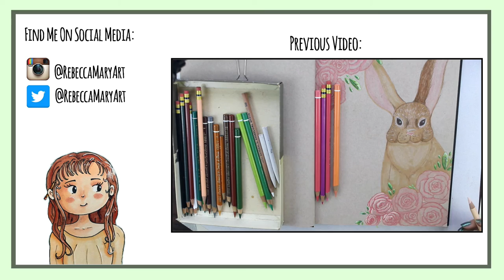Watercolor Speedpaint - JANE FROM TARZAN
I really like Jane from the movie Tarzan so I enjoyed doing this quick watercolor of her! Tarzan has always been on of my favorite Disney movies. I hope you guys enjoy. All materials are listed below.

MATERIALS USED:

Cotman Watercolors
Canson 140 LB Cold Press Watercolor Paper
Faber-Castell PITT artist pens in Dark Sepia
Grumbacher  Miskit Liquid Frisket

VIDEO SETUP:

Canon T3i with Kit Lens
Blue Snowball
iMovie Editing Software
Cowboy Lighting Studio Lights and stands